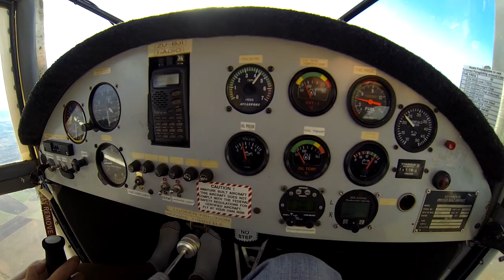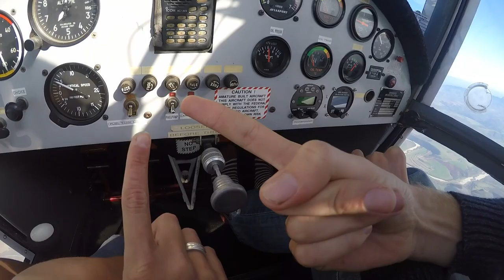South Coast Bushbaby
Dani and I flew the Bushbaby taildragger from Cape Town to Plett for the weekend. Amazing views and many laughs along the way!